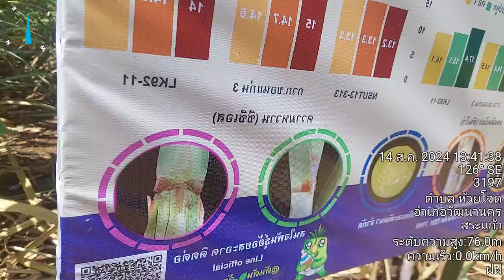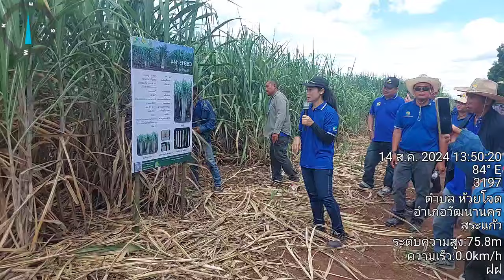ธนาคารพันธุ์อ้อย แปลงไร่บริษัท ESC MODEL